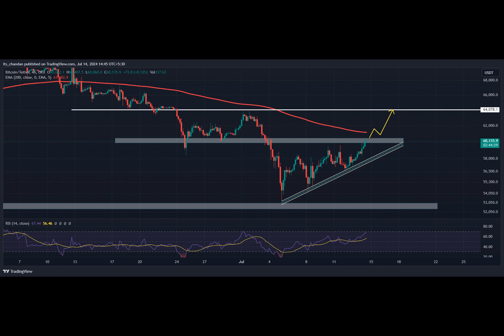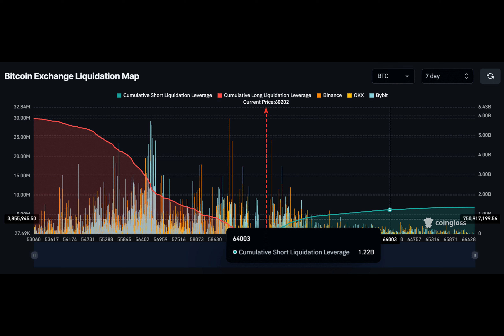Bitcoin at $60,000: Why BTC’s rally has just begun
The overall sentiment in the cryptocurrency market shifted after Germany completely sold off its Bitcoin holdings. These changes has not only turned overall crypto assets green but also help BTC to breach the $60,000 level.